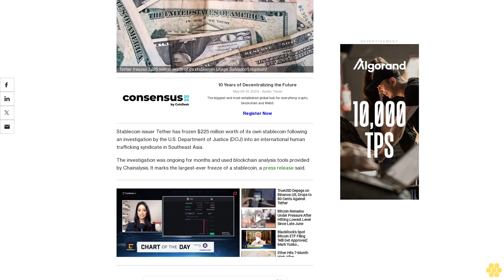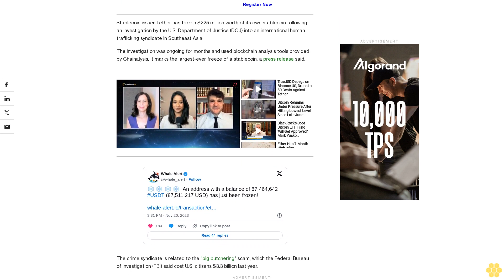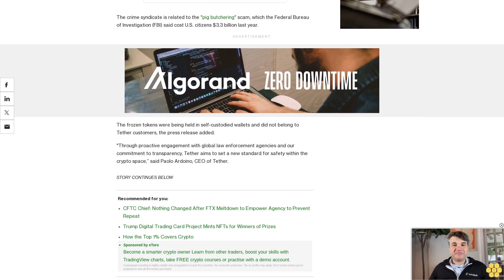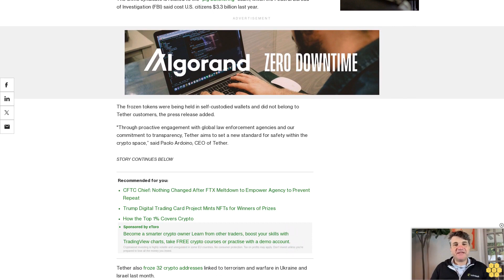Tether Freezes $225M Linked to Human Trafficking Syndicate Amid DOJ Investigation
The $225 million was related to the "pig butchering" scam.

Stablecoin issuer Tether has frozen $225 million worth of its own stablecoin following an investigation by the U.S. Department of Justice (DOJ) into an international human trafficking syndicate in Southeast Asia.

The investigation was ongoing for months and used blockchain analysis tools provided by Chainalysis. It marks the largest-ever freeze of a stablecoin, a press release said.

The crime syndicate is related to the "pig butchering" scam, which the Federal Bureau of Investigation (FBI) said cost U.S. citizens $3.3 billion last year.

The frozen tokens were being held in self-custodied wallets and did not belong to Tether customers, the press release added.

"Through proactive engagement with global law enforcement agencies and our commitment to transparency, Tether aims to set a new standard for safety within the crypto space,” said Paolo Ardoino, CEO of Tether.

Tether also froze 32 crypto addresses linked to terrorism and warfare in Ukraine and Israel last month.